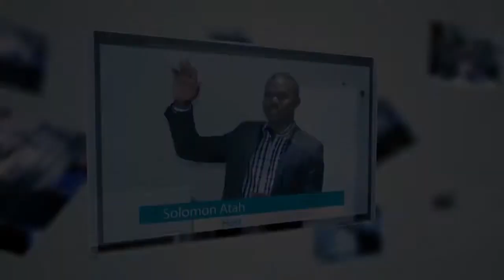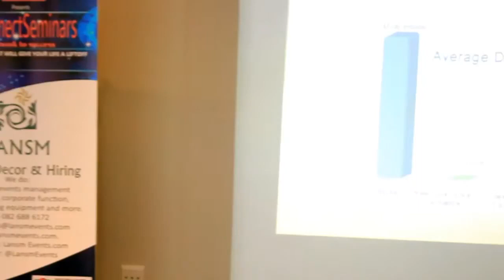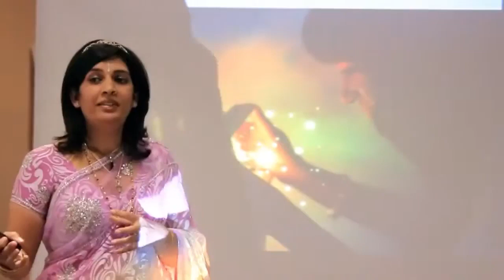ConnectSeminars Presented by Monata Media (PTY)Ltd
ConnectSeminars - The inaugural seminar that changed the way seminars were conducted including a town hall meeting at the end. Accessible speakers and experts.